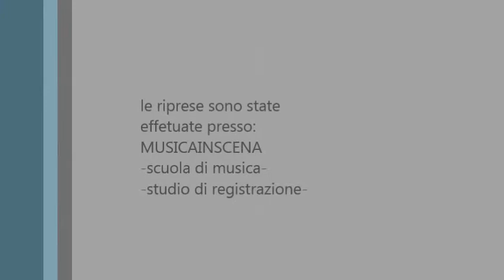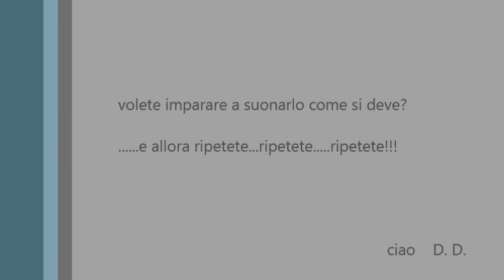tutorial (PIANOFORTE) OCCIDENTALI'S KARMA IN DO PER "MUSICA A SCUOLA"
QUESTO TUTORIAL PER PIANOFORTE E TUTTI GLI STRUMENTI A TASTIERA E' STATO REALIZZATO APPOSITAMENTE PER GLI ALUNNI DEL PROGETTO YAMAHA "MUSICA A SCUOLA". HO PREFERITO SPOSTARE DI UN TONO LA TONALITA' DEL BRANO, E QUINDI SUONARLA IN DO MAGGIORE , PER RENDERE PIU' ACCESSIBILE A TUTTI L'ESECUZIONE DEL RITORNELLO.
BUON STUDIO